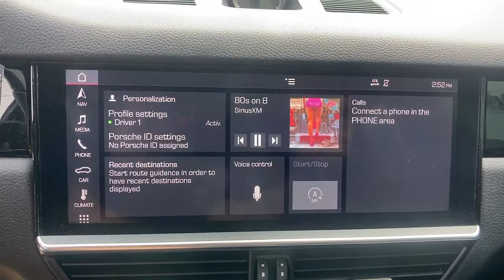2019 Porsche Cayenne Orlando, Winter Park, Lake Mary, Maitland, Sanford, FL KDA01945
Biscay Blue Metallic Used 2019 Porsche Cayenne available in Orlando, Florida at Porsche of Orlando. Servicing the Orlando, Winter Park, Lake Mary, Maitland, Sanford, FL area.

* Premium Package  * Front & Rear Parkassist W/Surround View  * Biscay Blue Metallic  * Htd Multifunction Steering Wheel In Carbon Fiber  * Soft Close Doors  * Leather Seats  * Navigation System  * Keyless Start  * Bluetooth Connection  * Rear Spoiler  * All Wheel Drive  * Black; Partial Leather Seat TrimThis vehicle includes a Money-Back Guarantee* and passed our precise inspection process. Best of all the price you see is the price you pay. No haggling. No back and forth. No pressure. And this price is so good it is guaranteed. *Money-Back Guarantee is valid for 5 days or 250 miles, whichever comes first. See store for details. Some restrictions apply.Porsche of Orlando is honored to present a wonderful example of pure vehicle design... this 2019 Porsche Cayenne V6 only has 38,976 miles on it and could potentially be the vehicle of your dreams! This Porsche includes: 14-WAY POWER SEATS W/MEMORY PACKAGE Mirror Memory Seat Memory Power Passenger Seat Power Driver Seat Passenger Adjustable Lumbar Driver Adjustable Lumbar Bucket Seats AUTOMATICALLY DIMMING MIRRORS Auto-Dimming Rearview Mirror BLACK, PARTIAL LEATHER SEAT TRIM Leather Seats SOFT CLOSE DOORS LED HEADLIGHTS W/PDLS Daytime Running Lights HTD MULTIFUNCTION STEERING WHEEL IN CARBON FIBER Steering Wheel Audio Controls Heated Steering Wheel Leather Steering Wheel Trip Computer BISCAY BLUE METALLIC LANE CHANGE ASSIST (LCA) Blind Spot Monitor FRONT & REAR PARKASSIST W/SURROUND VIEW Back-Up Camera POWER STEERING PLUS Power Steering PREMIUM PACKAGE Keyless Start Mirror Memory Panoramic Roof Seat Memory Hands-Free Liftgate Auto-Dimming Rearview Mirror Daytime Running Lights Power Passenger Seat Generic Sun/Moonroof Power Driver Seat Heated Front Seat(s) Power Door Locks Keyless Entry Passenger Adjustable Lumbar Sun/Moonroof Blind Spot Monitor Premium Sound System Driver Adjustable Lumbar Remote Trunk Release Dual Moonroof Bucket Seats Power Steering HEATED FRONT SEATS Heated Front Seat(s) BOSE SURROUND SOUND SYSTEM Premium Sound System COMFORT ACCESS Keyless Start Hands-Free Liftgate Power Door Locks Keyless Entry Remote Trunk Release WHEELS: 20 CAYENNE DESIGN Tires - Front Performance Aluminum Wheels Tires - Rear Performance AMBIENT LIGHTING PANORAMIC ROOF SYSTEM Panoramic Roof Generic Sun/Moonroof Sun/Moonroof Dual Moonroof Your buying risks are reduced thanks to a CARFAX BuyBack Guarantee. The CARFAX report for this 2019 Porsche Cayenne V6 highlights that it's a One-Owner vehicle, and for good reason. A One-Owner vehicle gives you the feel of owning a new vehicle without paying the new car price. This vehicle has passed our highest inspection standards and is therefore awarded a Certified status. On almost any road condition, this Porsche Cayenne V6 offers solid performance, reliability, and comfort. You deserve a vehicle designed for higher expectations. This Porsche Cayenne V6 delivers with a luxurious, well-appointed interior and world-class engineering. Comfort. Performance. Safety. Enjoy all three with this well-appointed AWD 2019 Porsche. Added comfort with contemporary style is the leather interior to heighten the quality and craftsmanship for the Porsche Cayenne V6. Left your phone at the restaurant? No problem. With the navigation system on this Porsche Cayenne, you'll be able to quickly find your way back to get it. Previous service records are included, making this Porsche Cayenne extra special. This gently driven vehicle has been well-kept and still has the showroom shine. An extra bonus with this Porsche Cayenne: it's still covered by the manufacturer's warranty. The incredible 2019 Porsche Cayenne V6 is an invigorating performance machine that will pump adrenaline into any driver who dares to take the wheel. Do you really need any other reason to want one? They say beauty is on the inside and once you experience the unbelievable options in this Porsche Cayenne, you'll agree that this is one beautiful vehicle.